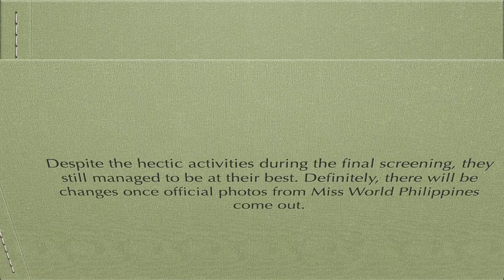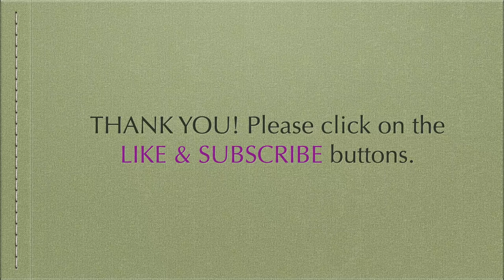My Initial 20 Best Candidates in MISS WORLD PHILIPPINES 2021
During the final screening, these ladies were the ones who stood out. Note that these picks will change once official photos from Miss World Philippines come out. Thank you!